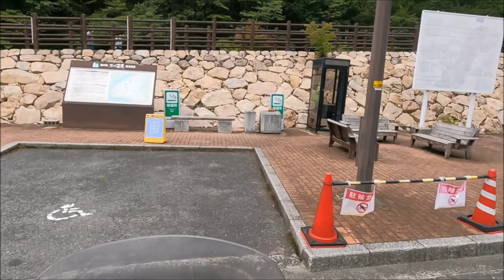キヨっさん安芸太田町から廿日市市スパ羅漢まで走る(その3)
どうもキヨッさんです。さっきの続きです!!国道186号線を走っています。今度は道の駅スパ羅漢まで走りスッポンラーメンをいただきました。